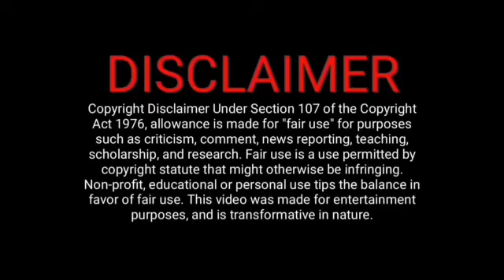Vimal comeback | After a long time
welcome to our brand new video🙏